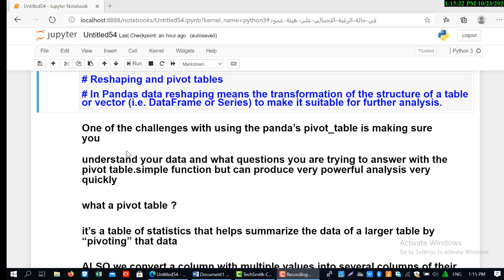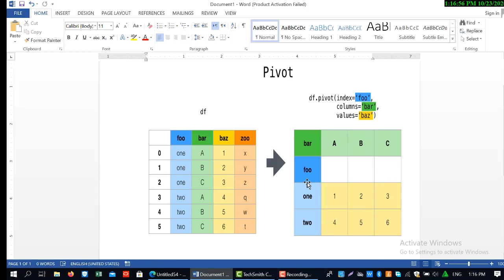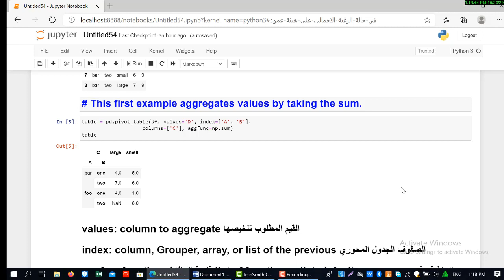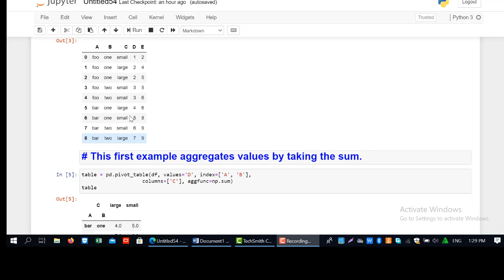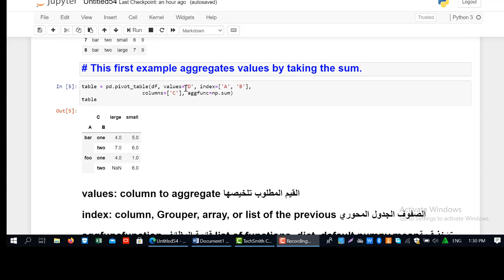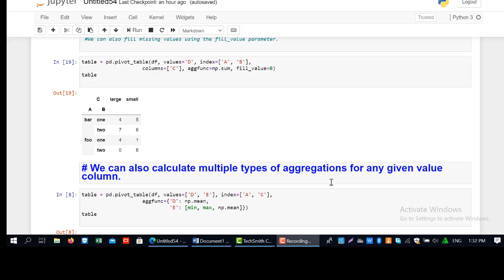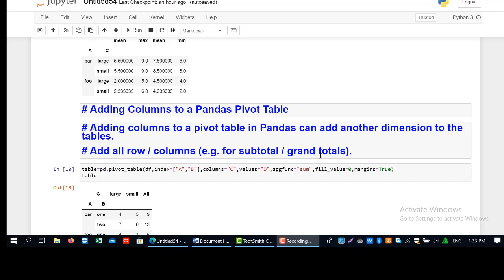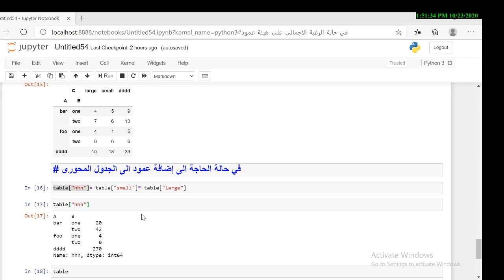Pandas Tutorial 07 Reshaping and Pivot Tables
كيفية انشاء الجدوال المحورية Pivot tablesواعادة تشكيل وتجميع البيانات Reshaping بلغة البايثون.
How to Create Pivot Table in Python Pandas This tutorial covers pivot and pivot table functionality in pandas. Pivot is used to transform or reshape data frame into a different format. Pivot tables are an essential component while doing the data analysis Pivot table is used to summarize and aggregate data inside data frame